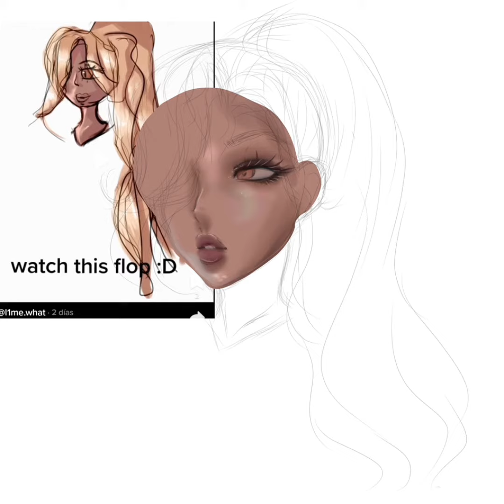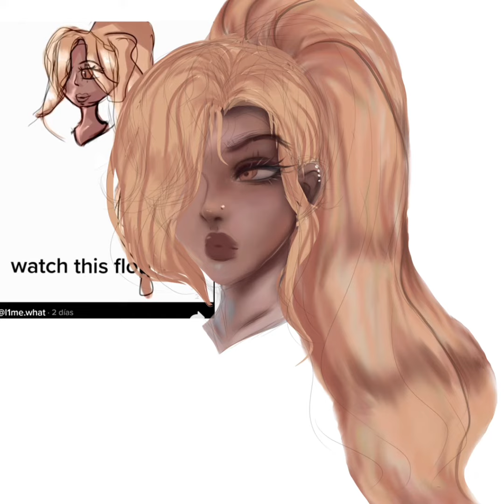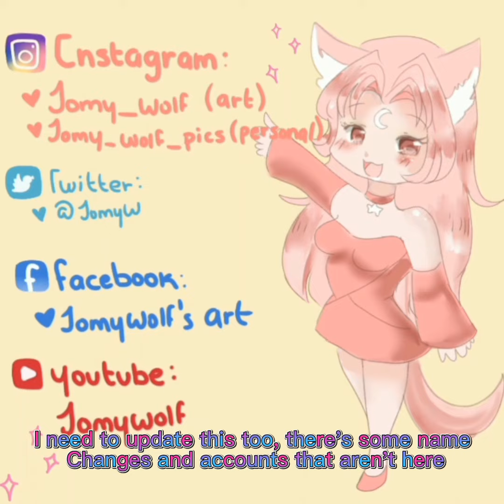Fanart and explanation ibispaintx speedpaint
🌸Dibujo me pertenece /drawing belongs to me

🌸Personaje no me pertenece/ character does not belong to me

🌸 canción/song:bubble(tiktok)

🌸~·Apps que uso/Apps that i use~.
×App dibujo/drawing: ibispaint x
×video app: Capcut

× Jomy wolf's art
× JomyWolf_pics

Tags🌸ibispaintx